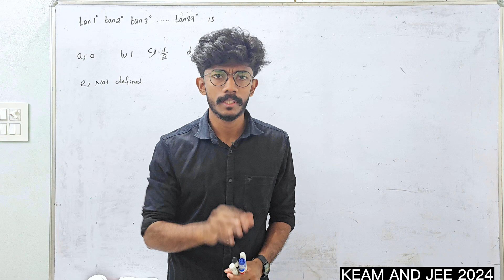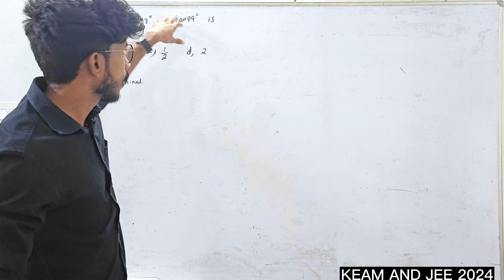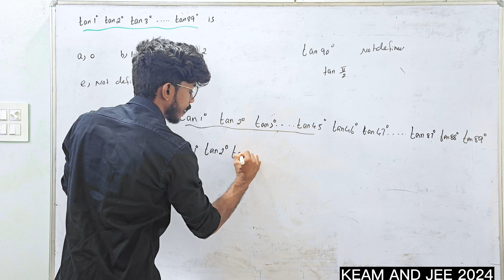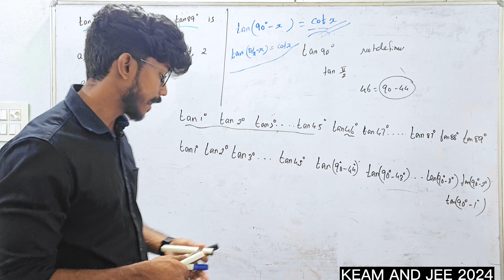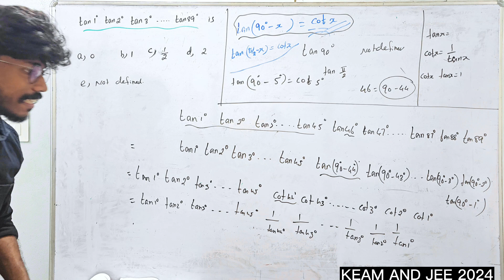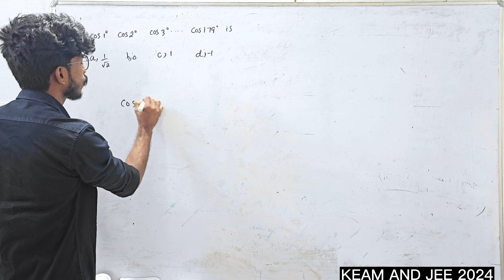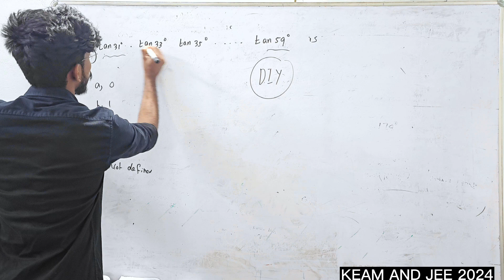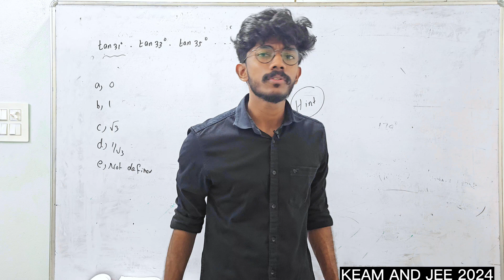KEAM 2024 |MATHS | PART 1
WhatsApp community